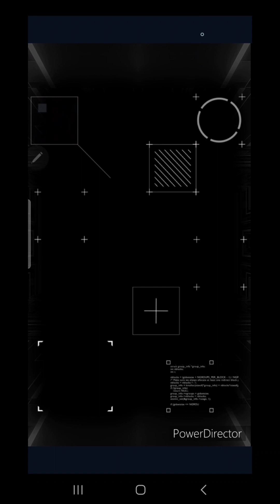8-9 of Tavern of Legends Feb2024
Empires and Puzzles: Match-3 RPG